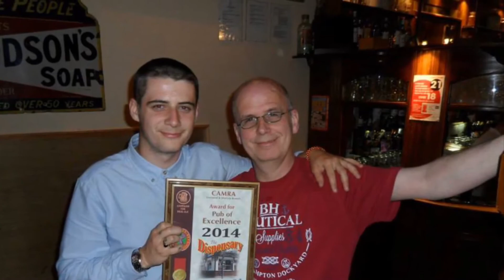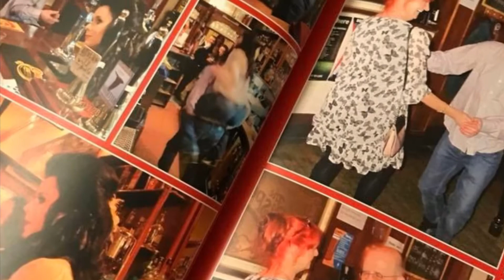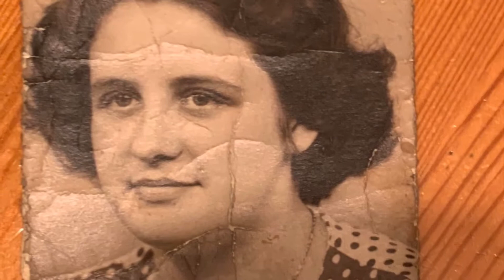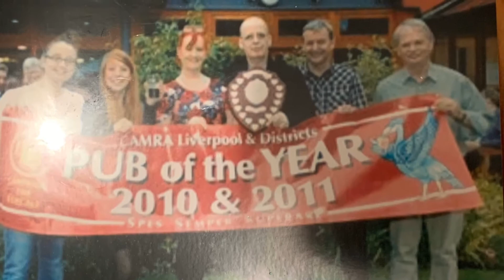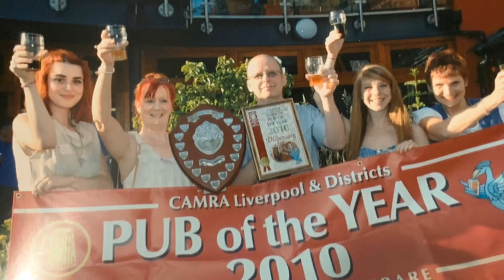Daves 60th Birthday